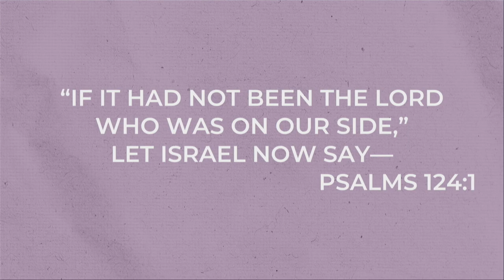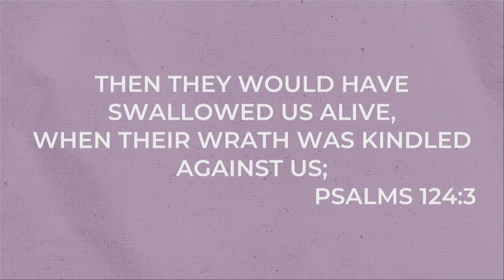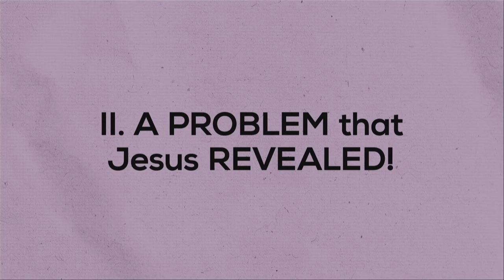The Year of the Upgrade | Ronnie Phillips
From the New Wine Gathering 2023, Pastor Ronnie gives a prophetic word for the Jewish New Year.